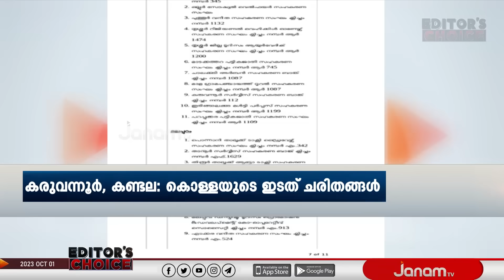"കൊള്ള നടത്തിയ ആൾക്കാരുടെ സ്വത്തുക്കളാണ് ആദ്യം കണ്ടെത്തേണ്ടത്" | SENAPATHI VENU